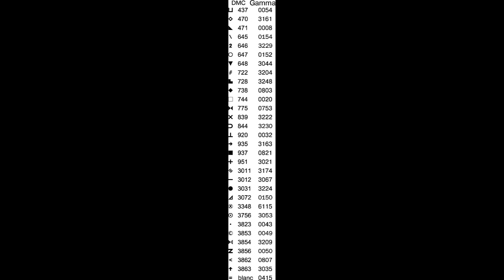White Horses/ Large Cross Stitch Patterns Free PDF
Download Large Cross Stitch Patterns Free PDF for White Horses